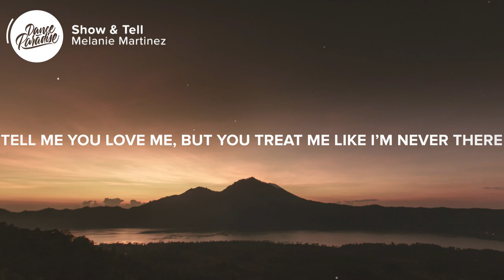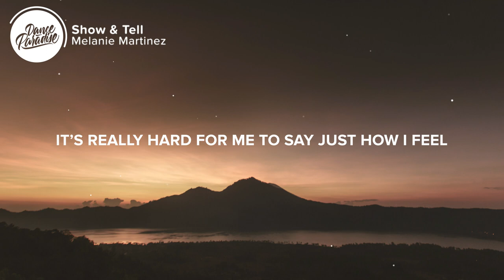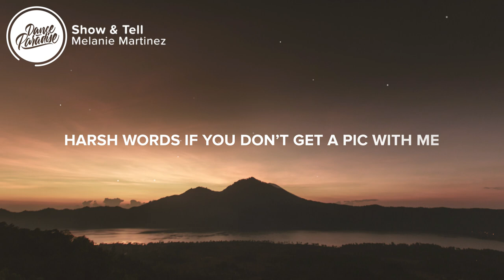Melanie Martinez - Show & Tell (Lyrics)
⚡️ Imperfect and human, are we?

🎤 Lyrics: Melanie Martinez - Show & Tell

[Verse 1]
You pull me by my hair so I don't go nowhere
Tell me you love me, but you treat me like I'm never there
You say the cruelest words, you used to break my heart
'Cause I'm over here working my ass off

[Pre-Chorus]
Why is it so hard to see? (Why?)
If I cut myself, I would bleed (Kill me)
I'm just like you, you're like me

[Chorus]
I'm on display for all you fuckers to see
Harsh words if you don't get a pic with me
Buy and sell (Buy and sell me, baby)
Like I'm a product to society
Art don't sell
Unless you fucked every authority

[Verse 2]
You beg and cry for more, he had 'em on the floor
There are strangers takin' pictures of me when I ask "No more"
It's really hard for me to say just how I feel
I'm scared that I'll get thrown away like a banana peel

[Chorus]
Show and tell (Show and tell)
I'm on display for all you fuckers to see (Fuckers to see)
Buy and sell (Buy and sell)

[Bridge]
Show and tell
Why can't you fucking hear me?
Show and tell, um
Are you listening yet?

[Chorus]
Show and tell (Show and tell, baby)